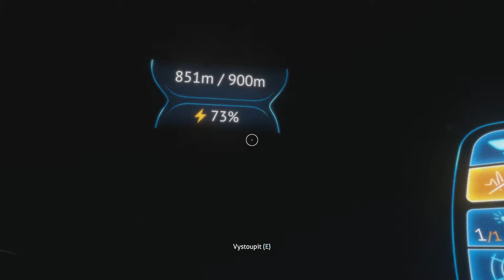Subnautica: Exploring Edges of the Game